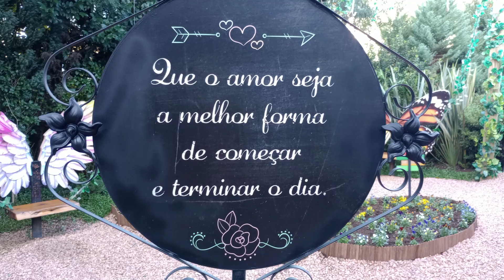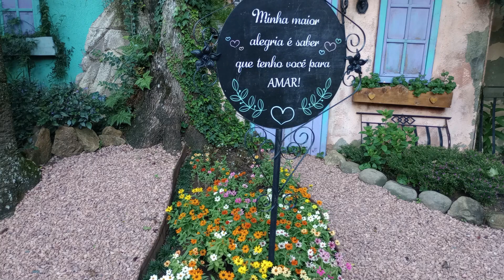Jardim do Amor e Casamento dos Sonhos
Atração para casamentos e fotos em Gramado/RS